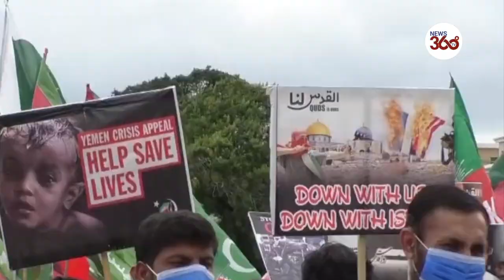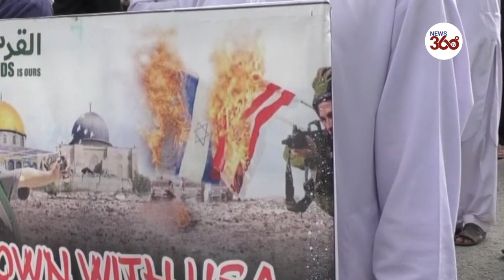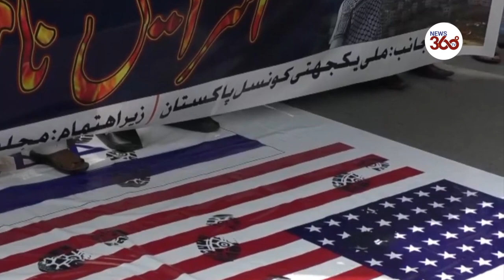Pakistan: Islamabad protest decries Israel-UAE treaty - News 360 Tv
Hundreds of protesters marched in the streets of Islamabad on Friday to denounce a recent treaty establishing diplomatic ties between the United Arab Emirates (UAE) and Israel.

The march was organised by Pakistan's Shia Majlis Wahdat-e-Muslimeen (MWM) political party, a Pakistani Shiite political organisation advocating for Shia-Sunni unity and the implementation of an Islamic state.

Protesters burned US and Israeli flags and held messages in support of Palestine as they gathered in groups and walked through the capital city.

The Israel-UAE treaty, announced last week, is set to establish diplomatic ties between the two countries, triggering a severe backlash in parts of the Arab world, Pakistan and Iran.